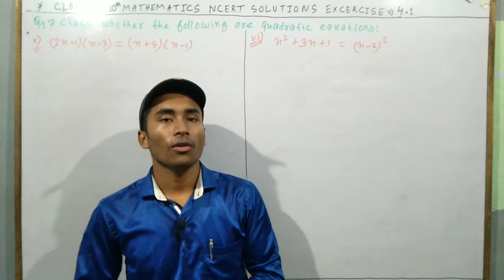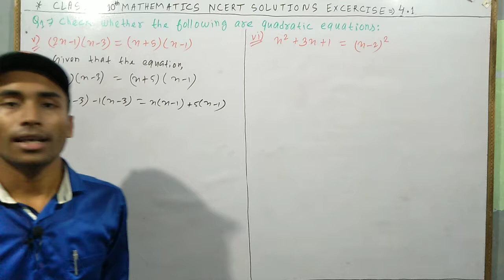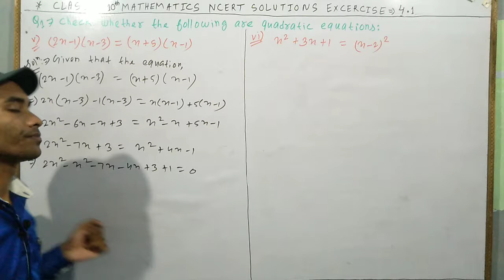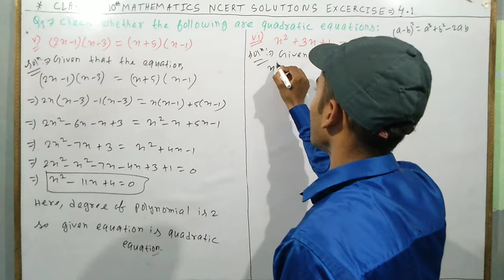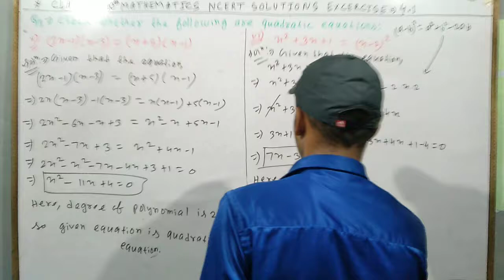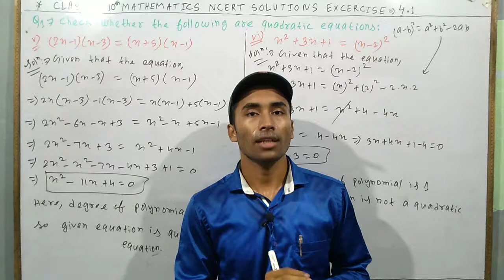CLASS 10th MATHEMATICS NCERT SOLUTIONS EXERCISE-4.1 Q1 (v) and (vi), BY-ATAL ASHISH SHARMA